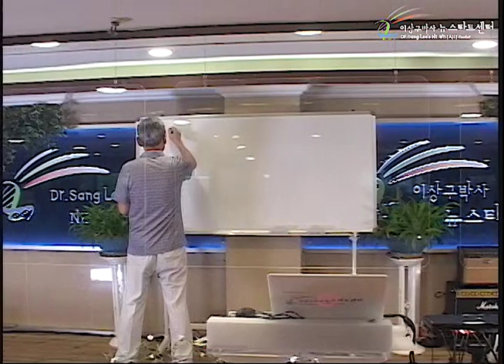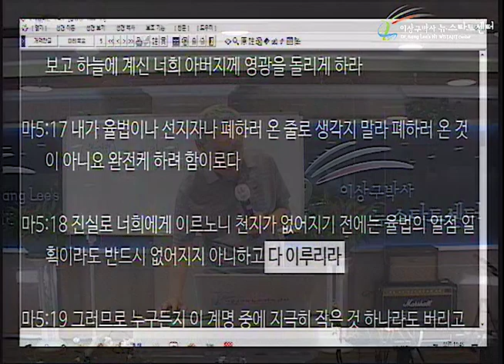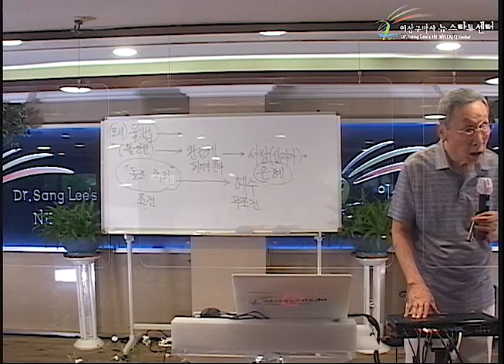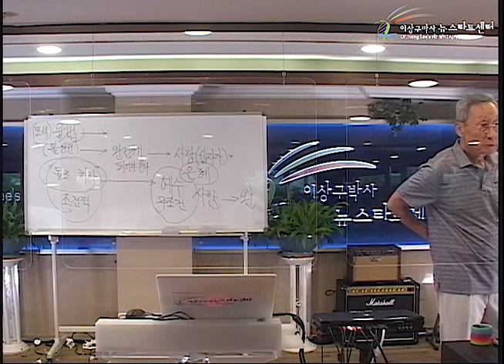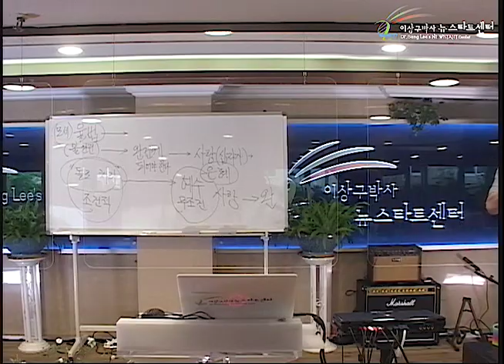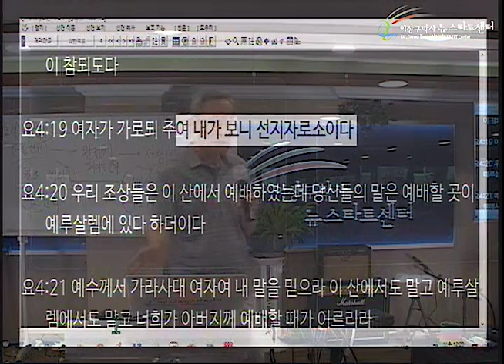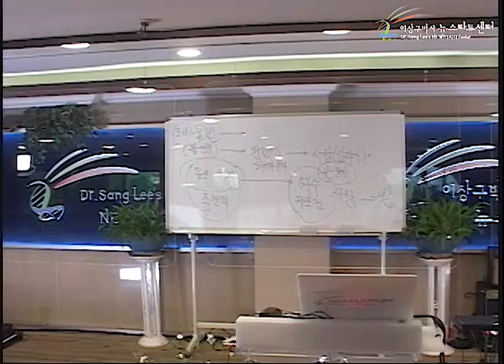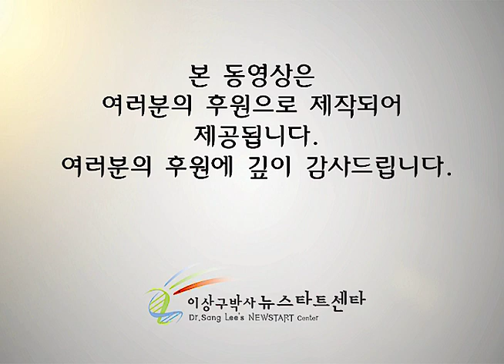H254 02 율법이 불완전한가? 어떻게 완전케 하나?